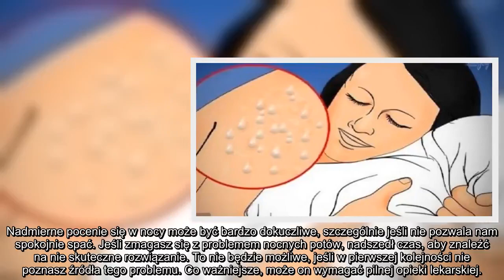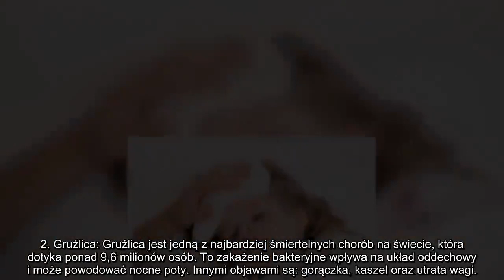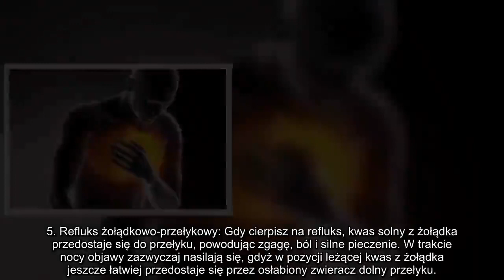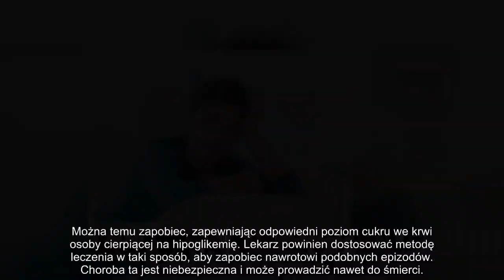✅ 8 możliwych przyczyn nadmiernego pocenia się w nocy. Odkryj powód przykrych dolegliwości...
✍ Nadmierne pocenie się w nocy może być bardzo dokuczliwe, szczególnie jeśli nie pozwala nam spokojnie spać. Jeśli zmagasz się z problemem nocnych potów, nadszedł czas, aby znaleźć na nie skuteczne rozwiązanie. To nie będzie możliwe, jeśli w pierwszej kolejności nie poznasz źródła tego problemu. Co ważniejsze, może on wymagać pilnej opieki lekarskiej.. 1. Klimakterium: Klimakterium, inaczej menopauza, to zmiany hormonalne zachodzące w organizmie kobiety w okresie przekwitania. To okres, w którym pojawia się wiele nieznanych wcześniej objawów, na przykład uderzenia gorąca, wahania nastroju i uporczywe pocenie się. . To właśnie ono sprawia, że życie staje się nieprzyjemne dla pań w czasie menopauzy. Postaraj się, aby ochłodzić sypialnie przed udaniem się do niej, weź chłodny prysznic przed snem i ubieraj się w lekkie ubrania, które pozwalają skórze oddychać.. 2. Gruźlica: Gruźlica jest jedną z najbardziej śmiertelnych chorób na świecie, która dotyka ponad 9,6 milionów osób. To zakażenie ba ...